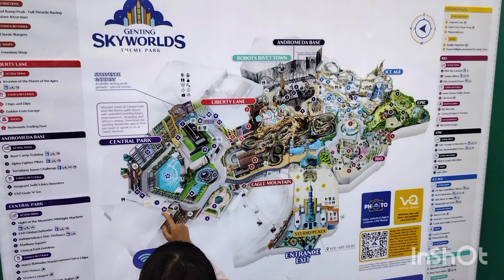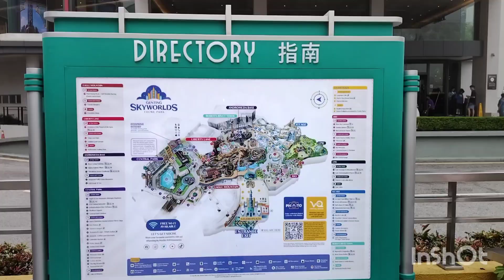Genting Highland - Skyworlds Theme Park